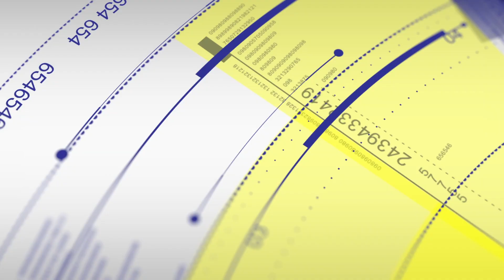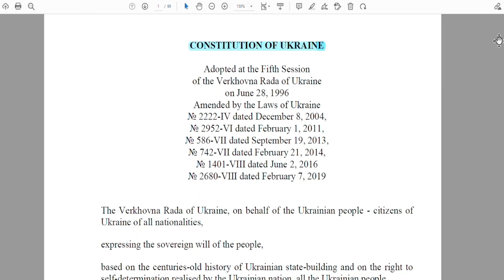OrdenJurídico de Ucrania 🇺🇦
Hoy en FavorLibertatis, te presentamos algunas notas distintivas sobre el OrdenJurídico de Ucrania 🇺🇦.

🔔 Activa la campanita para asegurarte de no perderte nuestros videos / Make sure that you have bell turned on, so you will definitely not miss of our videos ✅ 🔵🟡

Este vídeo análisis es presentado por el abogado defensor de DerechosHumanos Miguel Ángel Antemate M.